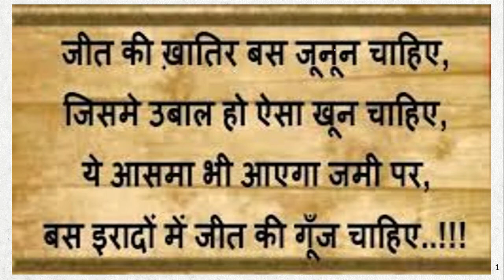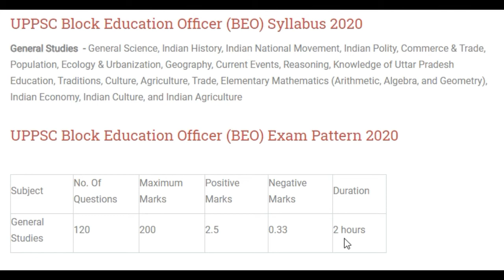30 दिनों में खंड शिक्षा अधिकारी की पूरी तैयार|BEST BEO STRATEGY| 30 DAYS STUDY PLAN | UPPSC BEO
BEO बचे दिनों Best strategy 30 days strategy for  BEO REMAINING DAYS WHAT TO DO
khand shiksha adhikari,
uppsc beo preparation,
block education officer
30 DIN ME BEO KE LIYE KYA KAREIN
LAST TIME strategy FOR BEO
HOW TO PREPARE FOR BEO IN FEW DAYS

30 दिनों में खंड शिक्षा अधिकारी की पूरी तैयार|BEST BEO STRATEGY| 30 DAYS STUDY PLAN | UPPSC BEO |beo